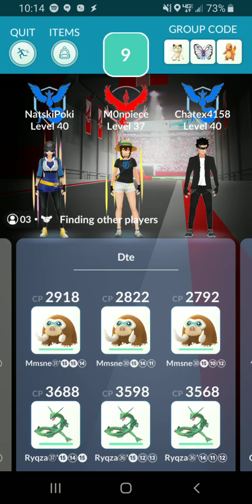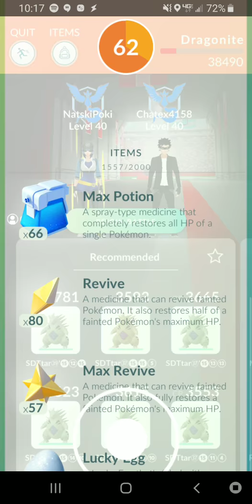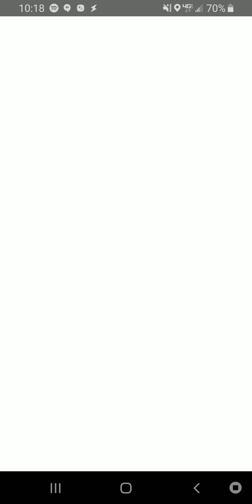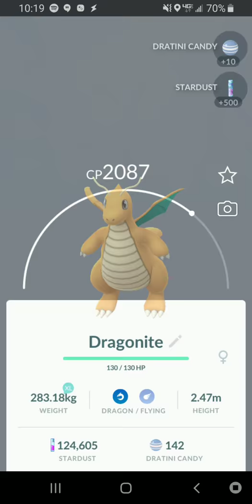Pokémon GO T4 Raid - Dragonite - Palmerton Veterans Memorial - 02/27/2019